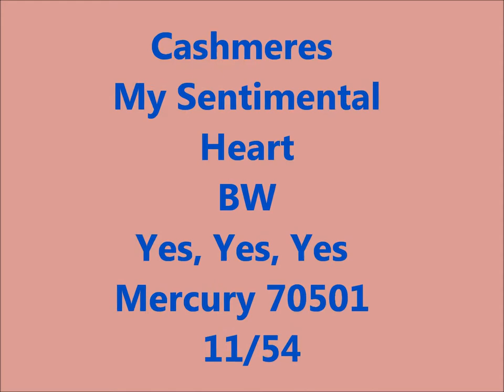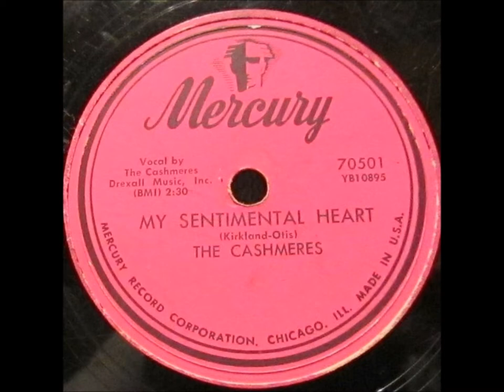Cashmeres - My Sentimental Heart / Yes, Yes, Yes - Mercury 70501 - 11/54